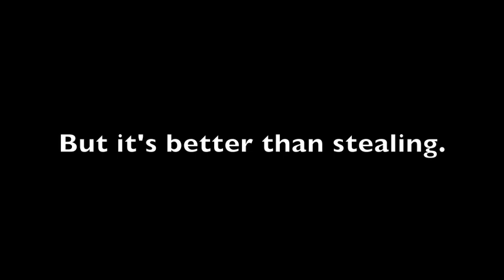A Comic as a Video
Please read the full explanation at Symbiartic, a Scientific American Blog